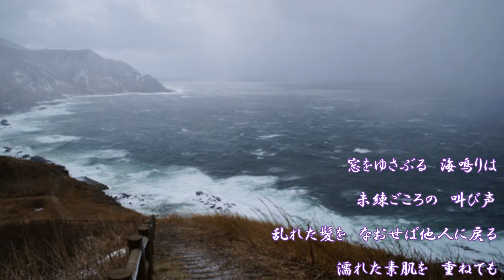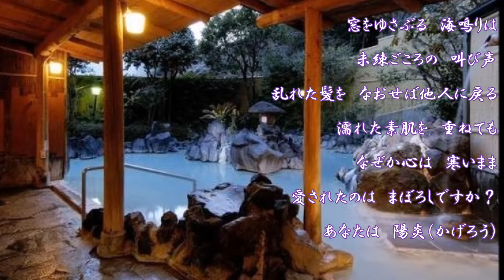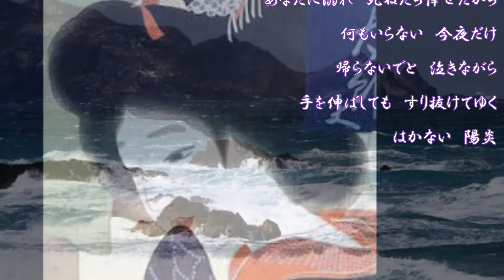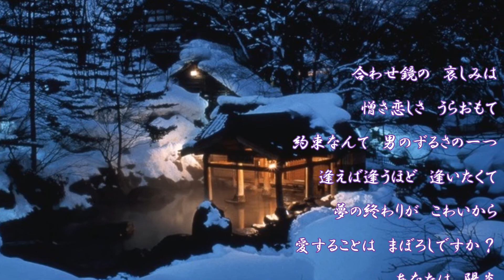愛のかげろう（大月みやこさん）唄ってみました♪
2015年　作詞：田久保真見　　　作曲：幸耕平
歌詞を入れての再アップです～～
音が悪いけど聴いてくださったら嬉しいです。
今は以前に歌詞を入れないままUPした曲に・・・・字幕（歌詞）入れに専念しています。